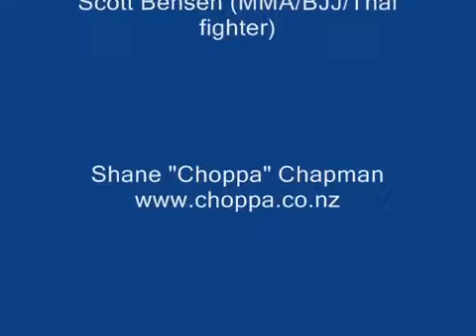Combat Training EHP Style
A sneak preview into how we train at EHP for combat!